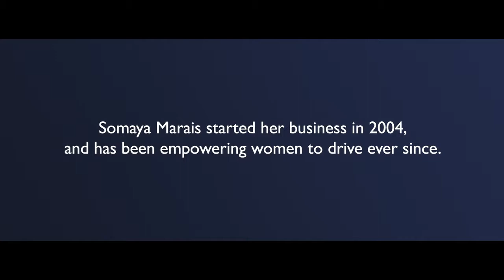Metropolitan Somaya Marais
Meet Somaya Marais. After a few false starts, she finally got her business off the ground. She’s the founder of U Go Girl! Driving Academy that teaches women to drive, and often provides them with much needed advice as well. She sees herself as a life coach to women, and hopes that her business will inspire other women to empower themselves as well. To those that enabled Somaya’s success, we see you. To Somaya, and you, we’re for you. Watch her story now.